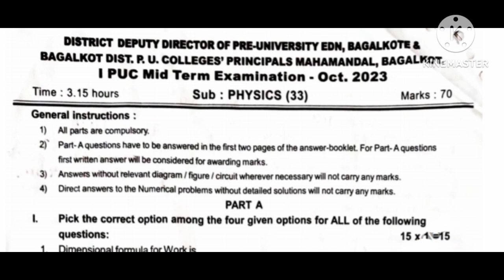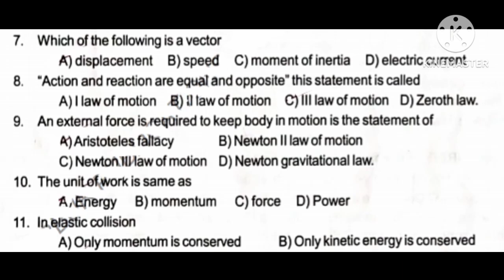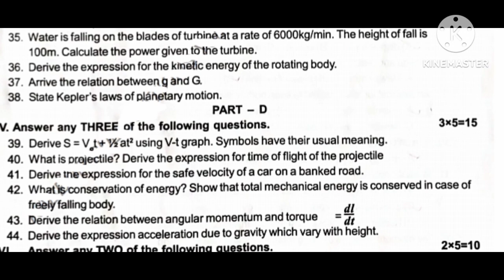1st PUC Previous year physics midterm Question Paper-1(2023)for reference to midterm Exam2024-2025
1st PUC Previous year physics midterm Question Paper-1(2023)for reference to midterm Exam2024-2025 #2024